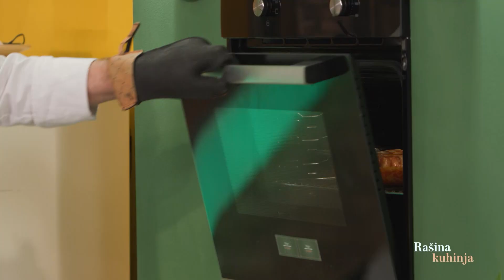Zapečena rolovana piletina u pelatu - Rašina Kuhinja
Sastojci:
- Pileći file 300g
- Mocarela 100g
- Parmezan 30g
- Taljatele 1 pakovanje
- Slanina 20g
- Beli luk 2 čena
- Pelat 200g

Recept:
Pileći file rastanjiti. File napuniti mocarelom isečenom na kolutove. Posoliti i dodati parmezan. Poklopiti ga i urolovati u slaninu. U zagrejanu vodu staviti taljatele da se kuvaju. Pileći file staviti u tiganj samo da se opeče. Gotove i proceđene taljatele dodati u tiganj sa piletinom i preliti pelatom. Ostaviti sve zajedno nekoliko minuta, a zatim prebaciti u vatrostalnu činiju. Dodati preko piletine još mocarele i kockicu putera. Ubaciti u rernu na 25 minuta.